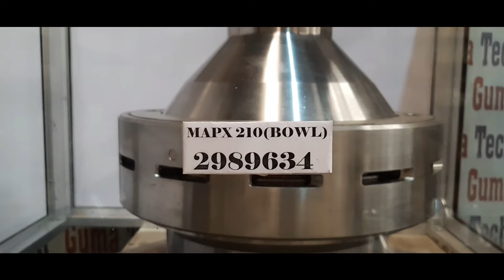ALFA LAVAL MAPX 210 Bowl Balance 2989634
Stockists and Re conditioners of Ships Spares

Foll is our reconditioning procedure
Purifier completely dismantled
Bowl internal parts replated
Bowl checked for balancing
Vertical shaft, horizontal shaft, worm , worm gear, bearings & all orings/gaskets changed with    new
In this case, even the motors will be new
Purifier reassembled, painted
Test run for 24 hrs on the test bench

ALFA LAVAL
TYPE
MAB-102
MAB-206
MAPX 204
MAPX 205
MAPX 207
MAPX 210
MAPX 309
MOPX 205
MOPX 207
MOPX 209
WHPX 407
WHPX-409
WHPX 505
WHPX 507
WHPX 508
WHPX 510
WHPX-513
FOPX 607
FOPX 609
FOPX 610
FOPX-613
LOPX-705
LOPX-709
LOPX-710
MFPX 307
MIB 303
MMB 305
MMPX-303
MMPX-304
MMPX 404
MSPX 303
S 835
S 300
SU 831
WSB 104

MITSUBISHI
TYPE
SJ 700
SJ 2000
SJ 3000
SJ30G
SJ20T

WESTFALIA
TYPE
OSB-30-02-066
OSA 35 - 02 – 066
OSA 20 - 02 – 066
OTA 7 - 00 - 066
OTB 3 - 02 – 066
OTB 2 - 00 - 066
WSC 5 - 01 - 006